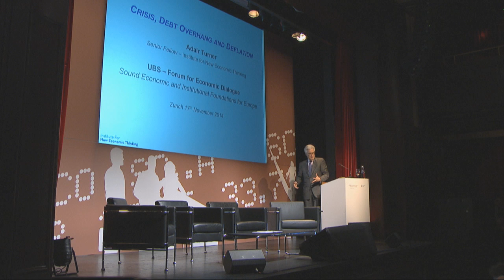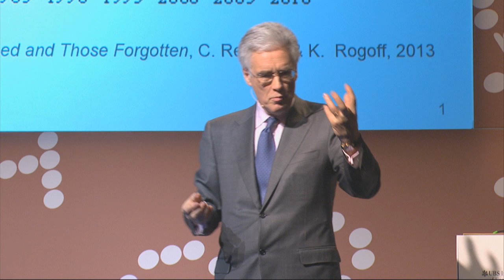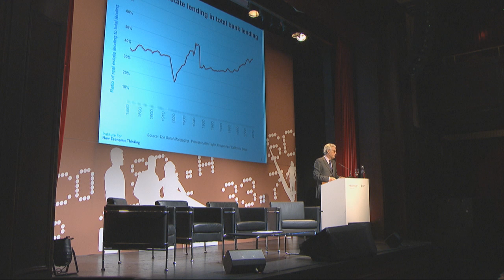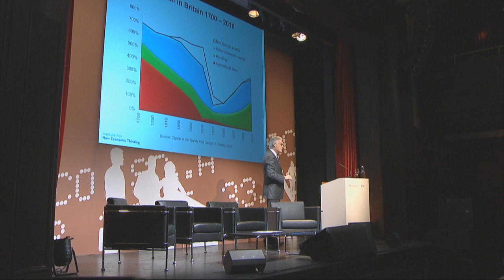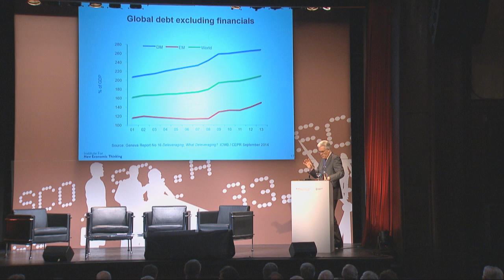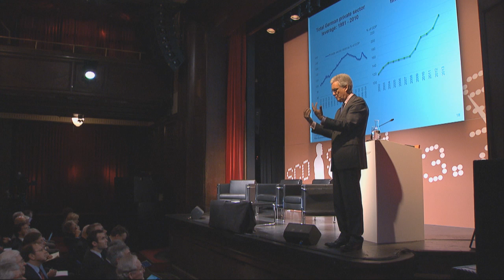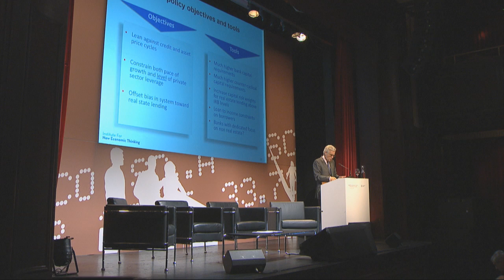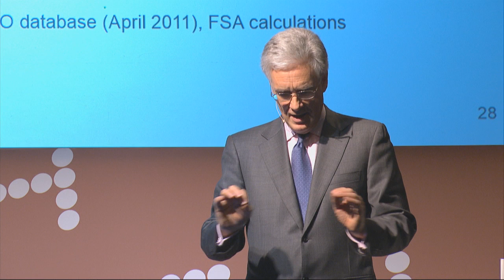Crisis, debt overhang and deflation by Lord Adair Turner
The 2014 Forum for Economic Dialogue started with a keynote lecture delivered by Lord Adair Turner, Member of the House of Lords (United Kingdom). Lord Turner began his speech with a persuasive appeal to challenge key assumptions of the pre-crisis orthodoxy. Before the crisis of 2008, he elaborated, economists were confident they had found the answer to economic stability: “As long as central banks achieved low and stable inflation, it was assumed that the macro-economy would be sound.”